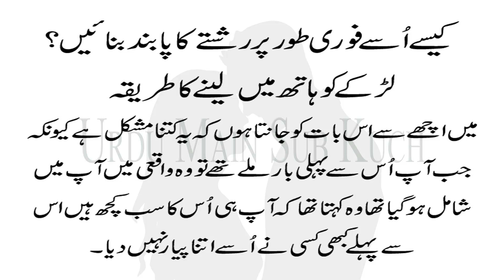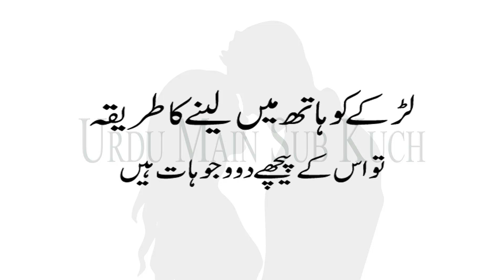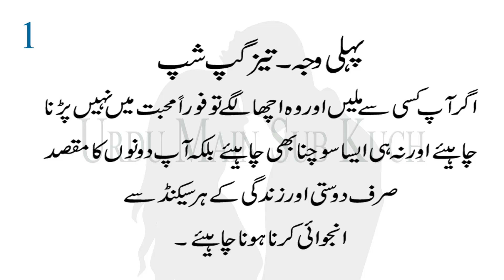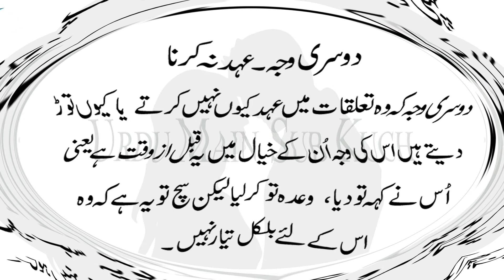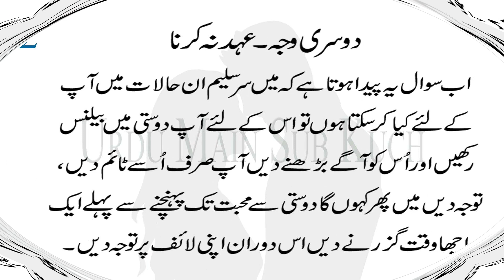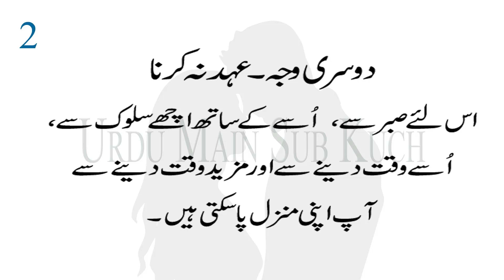How To Make Him Commit To A Relationship Instantly in Urdu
Larke Ko Hath Mai Laine Ka Tarika
Kaise Usy Rishty Ka Paband Banayen